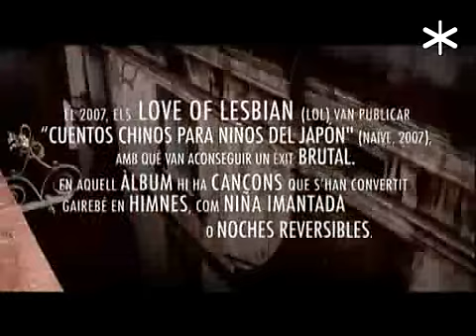LOVE OF LESBiAN - Las Malas Lenguas (acústic a un terrat de BCN)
Concert acústic per 20 persones de Love Of Lesbian a un terrat de BCN...
Concierto acústico para 20 personas de Love Of Lesbian en una azotea de BCN...
(20/05/09)

- Las Malas Lenguas.

La radio ha dicho al fin que sucederá,
que todo exceso vuelve como un boomerang.
Somos portada con un tremendo titular.

Montan debates tensos en cualquier canal,
nos dan seis noches, siete, vamos, ¿quién da más, tú?,
incluso han puesto la fecha de caducidad.

Y aun así ...
pienso quedarme hasta el fin,
hasta que digas "no da para más".

Algunos dicen que ya han visto la señal,
bolas de fuego extrañas, supernova fugaz,
como las fiebres que con el viento amainarán.

Las malas lenguas tiran de otras muchas más
y presuponen siempre, es un juego fatal,
aunque su infamia esconda parte de verdad.

Y aun así ...

Pueden confundirnos y al final ganar,
y te advertiré, nos influirán.
Si el trayecto sigue y esta nave va,
¿qué más da, qué más da, qué más da?,